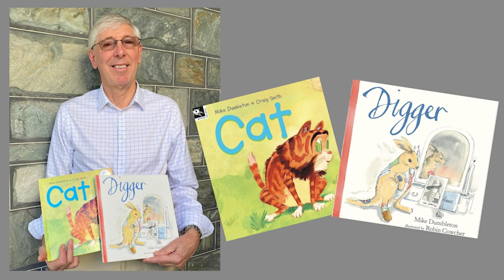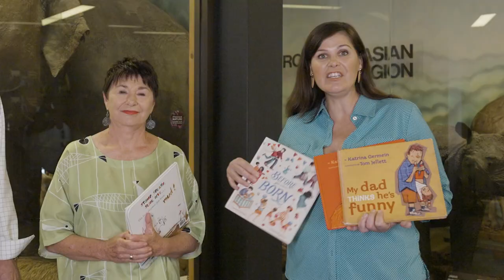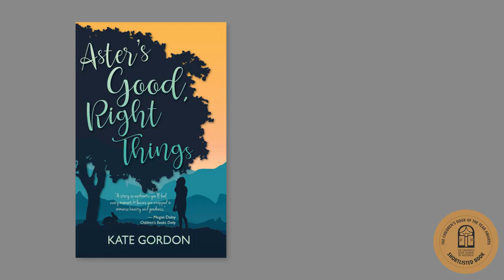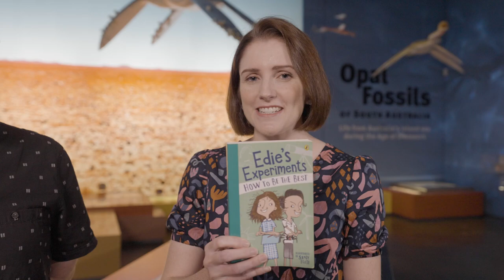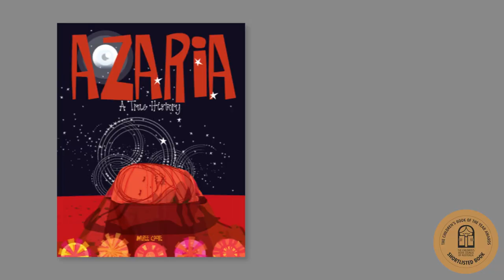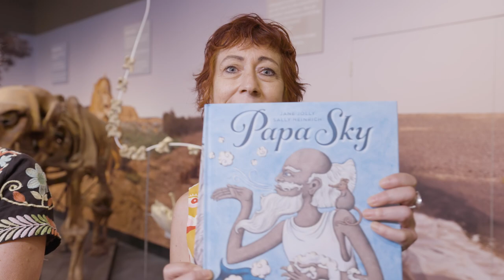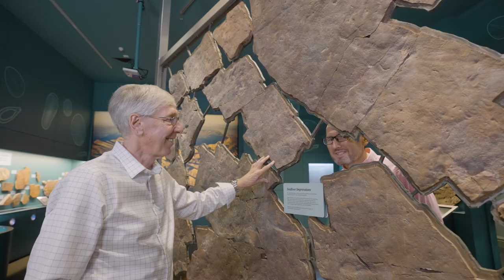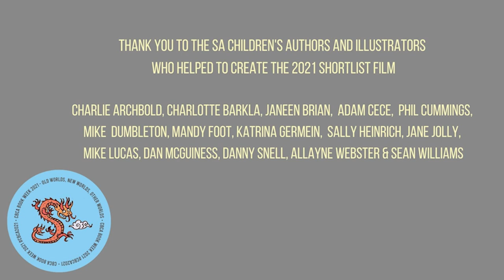CBCA Book of the Year Awards - Shortlist Announcement - 2021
Announcing the CBCA Book of the Year Awards 2021 Shortlist.
In this past year that has been challenging for many of us, the Children's Book Council of Australia is proud to celebrate the very best of Australian children's and young adult literature and recognise the power of books and reading to help young people find solace and reassurance during times of uncertainty.